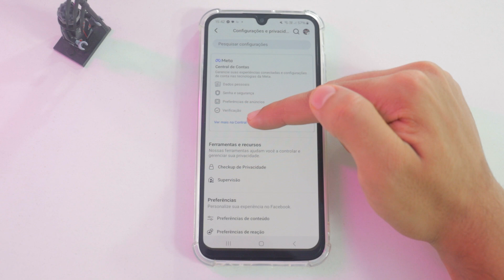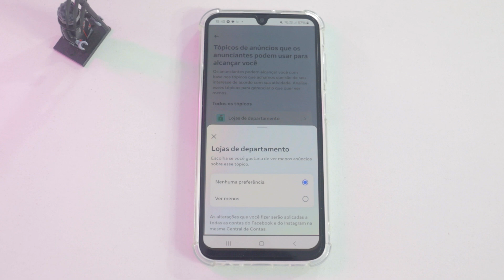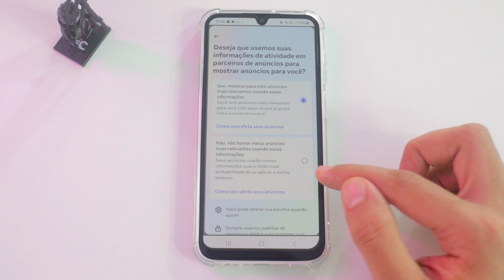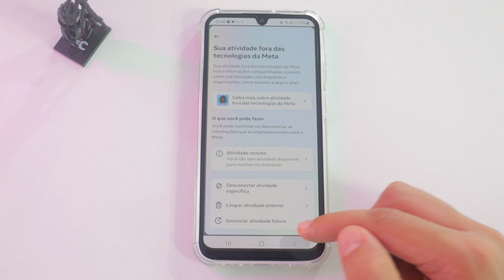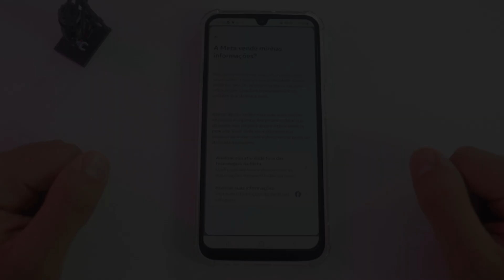Como BLOQUEAR ANÚNCIOS no FACEBOOK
Quer saber como bloquear anúncios no Facebook? Neste vídeo, vamos mostrar o passo a passo sobre como bloquear anúncios no Facebook no iPhone e Android, além de dicas para remover anúncios do Facebook!

⏩ Melhores preços Android
👉 Melhores preços iPhone
⏩ Cabo Iphone Baseus
👉 LG 29WK600-W (meu monitor)
⏩ Carregador Baseus Mini 20W (Aliexpress, onde comprei)
⏩ Mi Band 8 (minha pulseira inteligente)
👉 Meu Kit Mouse Teclado Barato
⏩ Mouse Aliexpress Barato e Top

Fala galera! Tudo tranquilo? Gustavo Alves aqui trazendo mais um vídeo! Quer aprender como bloquear anúncios no Facebook de forma eficiente? Neste vídeo, mostramos como bloquear anúncios no Facebook no iPhone e Android, além de dicas práticas para remover anúncios do Facebook que você considera indesejados. Com nosso passo a passo, você vai descobrir como parar os anúncios que não interessam a você.

Se você se pergunta como bloquear anúncios de Facebook, aqui temos soluções completas para isso. Abordaremos como esconder anúncios no Facebook, como desativar publicidade no Facebook e métodos para evitar que esses anúncios apareçam em seu feed. Vamos te ensinar a configurar suas preferências e manter sua experiência no Facebook mais agradável.

Não deixe de acompanhar nosso tutorial para entender como parar os anúncios no Facebook e ter controle sobre o que aparece na sua tela. O bloqueio de anúncios no Facebook é mais simples do que parece, e com as nossas dicas, você poderá navegar na plataforma sem as distrações indesejadas. Se você quer um feed mais limpo e menos poluído, esse vídeo é para você!